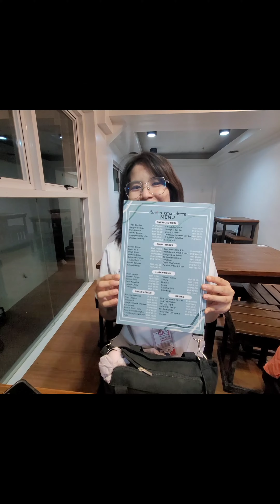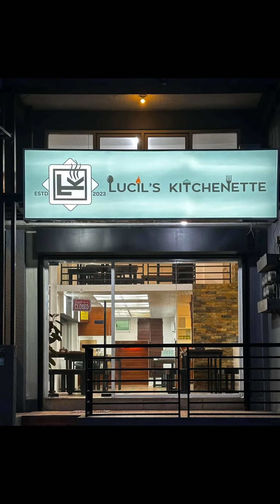Food trip in Arkong Bato, Valenzuela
Affordable food , cozy place and yummy food
Lucil's Kitchennete